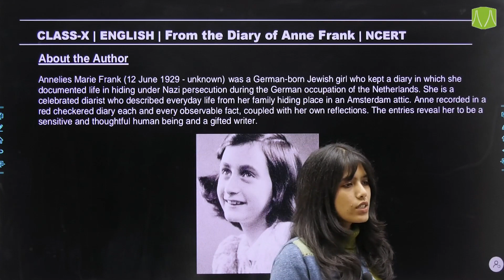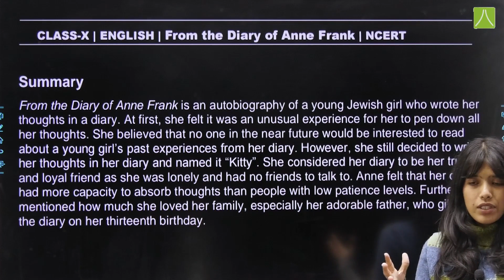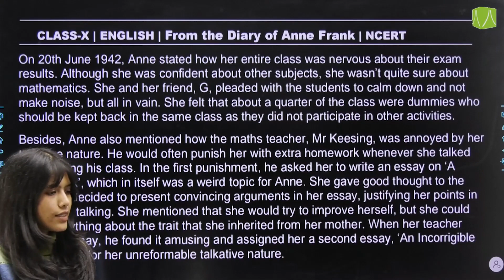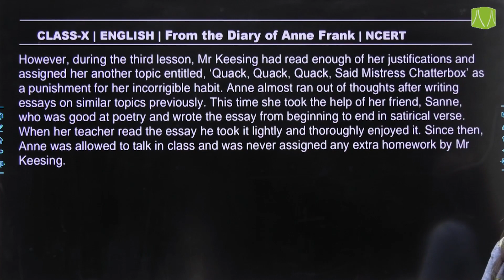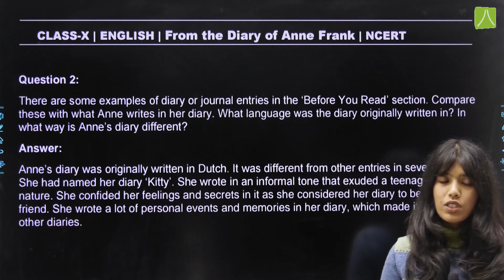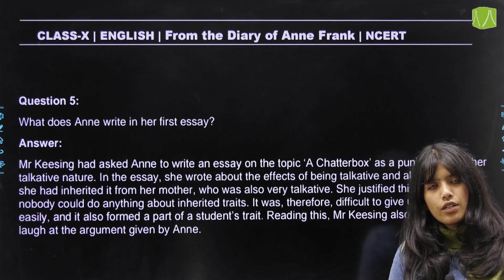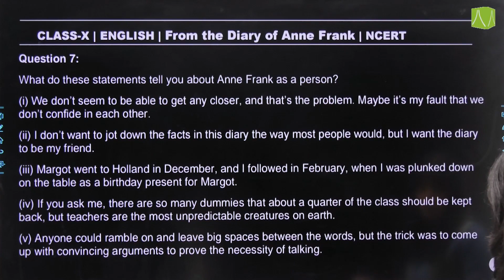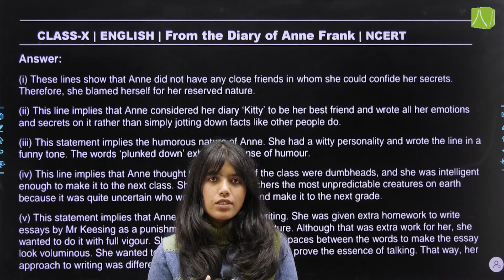FROM THE DIARY OF ANNE FRANK | L-1 | ENGLISH 10 Board NCERT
Chapter Summary, NCERT Question & Answers

📝 ResoNET Test Date : 04th Feb & 11th Feb 2024
🎖️  Target Exam : Board Examination, Olympiads, IJSO, NMTC, NTSE.
🚸 Student Classes : 5th to 10th.
📚 Course Mode : Online + Offline.
🎁 Scholarship up to 100%.